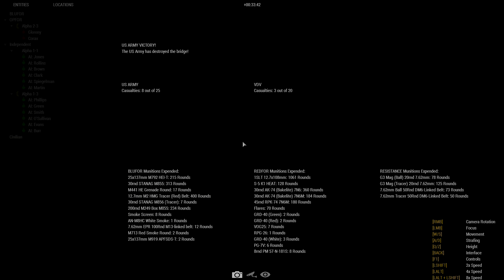"How They Get Over There?"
THE GREAT MEME